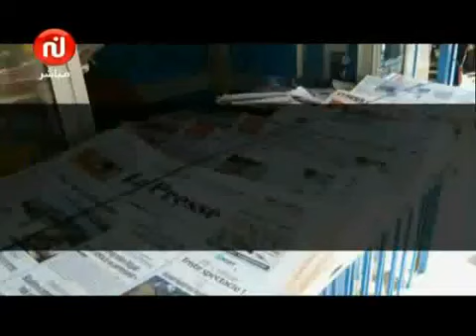أهم كواليس مباراة الدربي